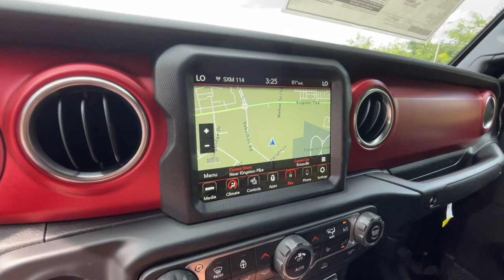2023 Jeep Gladiator Rubicon 4x4 TN Knoxville, Farragut, Oak Ridge, Maryville, Gatlinburg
New 2023 Jeep Gladiator Rubicon 4x4 available at West Knoxville CDJR located in 8544 Kingston Pike, Knoxville, TN, 37919. Servicing the Knoxville, Farragut, Oak Ridge, Maryville, Gatlinburg area.
Please mention the stock PL571425 when you contact the dealership for this vehicle.